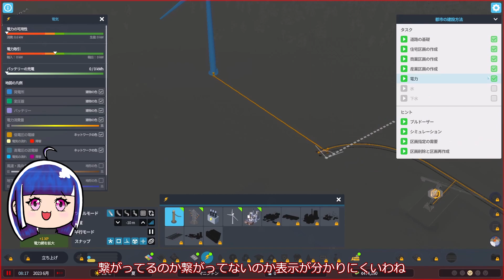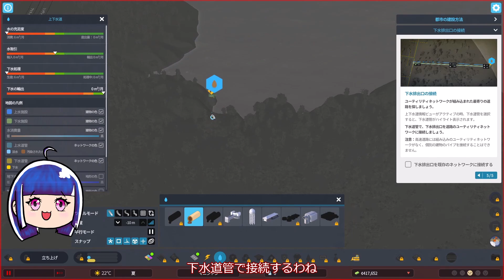#1 【SLG】あめが市長「Cities: Skylines II」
新市長あめが「Cities: Skylines II」をプレイしていきます。

＊＊＊以下の素材を使っています＊＊＊
あめ（依頼しました）
はちまゆch

BGM
DOVA-SYNDROME

SE
効果音ラボ

背景画像
みんちりえ